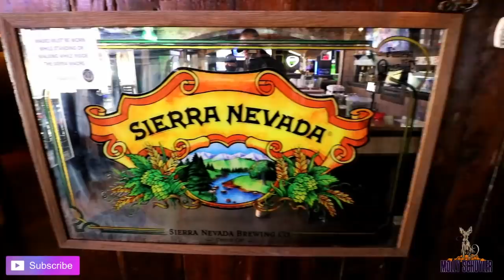SIERRA MADRE’S 5 LB BURGER CHALLENGE | WOMAN VS FOOD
Camp Hill, PA
Sierra Madre has a nice burger stack challenge!! 6 specialty burgers!! Mmmmmm
Free food is amazing 💥🙌🏻

Check out Killer Kennedy’s channel as well for amazing challenges!

mollyschuylereats

molly schuyler

music creds

epidemic sounds